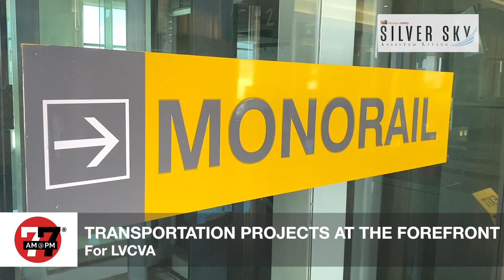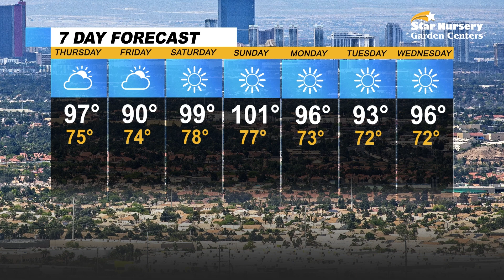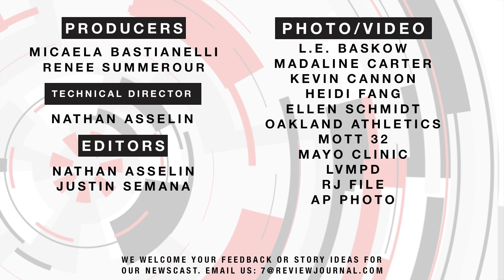Las Vegas News | 7@7 AM for Thursday, June 15, 2023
A bill to provide $380 million in public funding for a new baseball stadium for the Oakland Athletics is headed to the governor's desk, a couple faces multiple child abuse charges after police found two bruised children locked in a dog kennel, transportation projects get a lift from the LVCVA board and more on 7@7 from the Las Vegas Review-Journal.